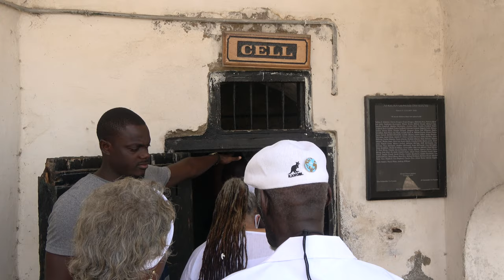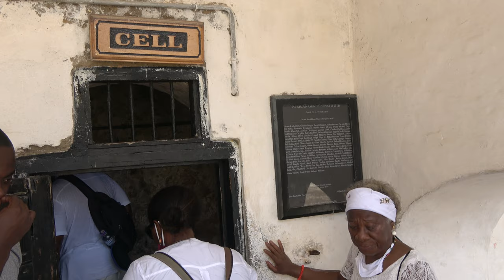Condemn Cell Cape Coast African Holocaust Dungeons - Ghana May 2021 Repatriation & Investment Tour